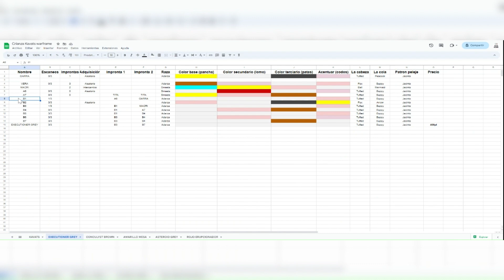Warframe | Cómo criar Kavats sólidos y ganar platino | Conseguir CÓDIGO GENÉTICO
En este emocionante video, exploraremos el fascinante mundo de la cría de Kavats sólidos y descubriremos cómo aprovechar esta oportunidad para ganar platino en el juego.

Los Kavats sólidos son mascotas extremadamente valiosas en Warframe debido a su apariencia única de un solo color. En este video, te guiaré a través del proceso completo de cría de estos codiciados Kavats y compartiré contigo consejos y trucos para maximizar tus posibilidades de obtener uno.

Si estás buscando una forma emocionante y lucrativa de enriquecerte en Warframe, la cría de Kavats sólidos es definitivamente una opción que no debes pasar por alto.

🎬 Video - Te invito a echar un vistazo a mi video sobre "Cómo conseguir mucha reputación de Simaris rápidamente" para maximizar tus beneficios en el juego.

😺 Discord de comercio de Kavats, donde podrás conectar con otros jugadores interesados en la cría y venta de estas mascotas valiosas.